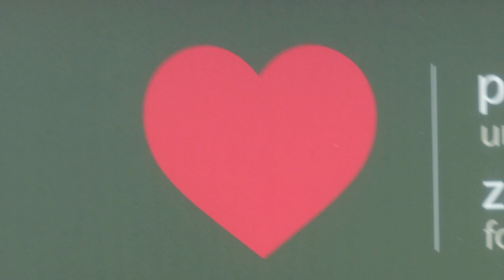2023-12-29 LJUBLJANA Krajinski park Tivoli